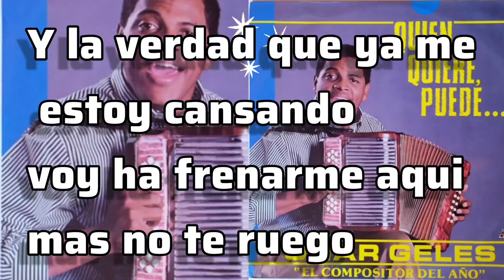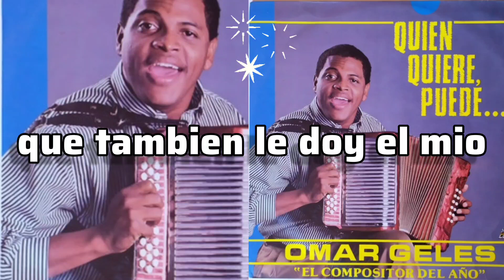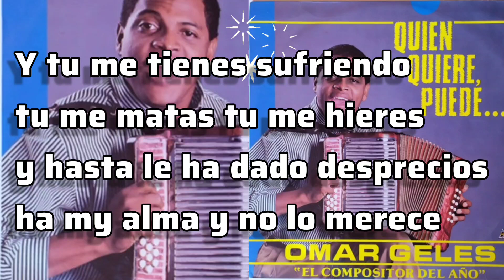QUIEN QUIERE PUEDE Omar Geles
CANTA :Omar Geles
AUTOR :Omar Geles
ALBUM :QUIEN QUIERE PUEDE  1993